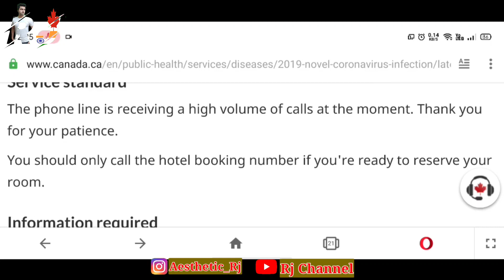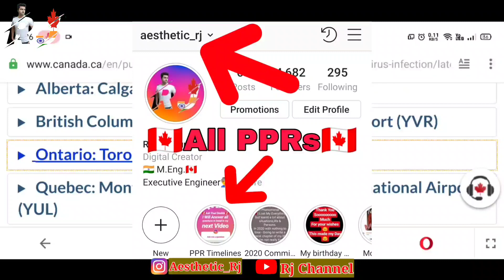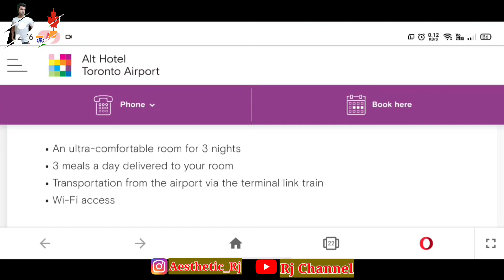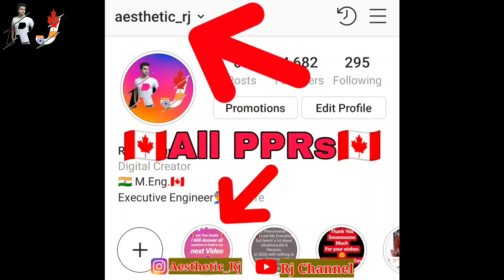How to Book Cheapest Hotel Online in Canada for 3 days quarantine | Canada Travel Restriction update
Online Booking of hotel is started from 28th February.  Now No need to call.

Want to get Canada PR, Work Permit or Visa ? You can ask me any query on my Instagram

In this video, I discussed about how you can book your Government - authorised hotel for 3 days online.

Hotel Prices for 3 Days Quarantine in CANADA Toronto

Ontario: Toronto Pearson Airport (YYZ)

Online Booking Available Hotels :

1 . Hotel Pearson Airport

Cost – CAD 1100 – Single Person

CAD 1250 – Two Persons

Online Booking Link 👇🏻

2. Crowne Plaza Toronto Airport
Cost – CAD 1100 – Single / Two Person

Online Booking Link 👇🏻

3. Doubletree by Hilton Toronto Airport West

Online Booking Link 👇🏻

4. Four Points by Sheraton Toronto Airport

CAD 1800 – Two Person

Online Booking Link 👇🏻

5. Hilton Garden Inn Toronto Airport

Online Booking link 👇🏻

6. Holiday Inn Toronto International Airport
Cost – CAD 1200 – Single Person

CAD 1900 – Two Person

Online Booking 👇🏻

7. Sheraton Gateway Hotel in Toronto International Airport
Cost – CAD 1300 Single Person

CAD 1750 – Two Person

Online Booking Link 👇🏻

8. Sheraton Toronto Airport Hotel and Conference Centre

Online Booking Link 👇🏻

9. Toronto Airport Marriott Hotel

CAD 1600 – Two Person

Online Booking Link 👇🏻

You can get in touch with me on Instagram also 👇🏻

I will follow you back so that me apke touch me aur ap mere touch me rhe jab tak Yeh tough time chl rha hai